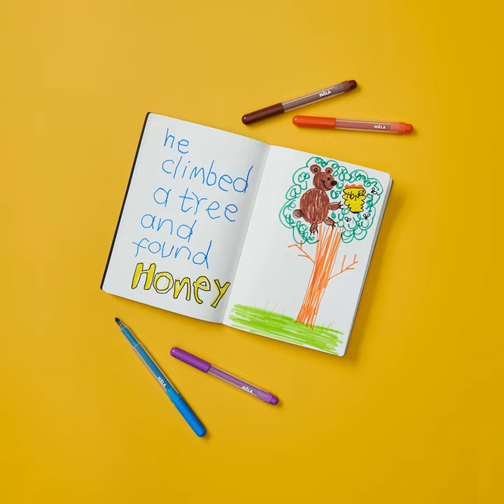Home-ventures - Write and illustrate a story book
Your kids will love creating their own storybook which you can read to them at night.

What you’ll need:
FULLFOLJA Notebook
MÅLA Pen

How to make it:
1. Think of a story, be as wild and imaginative as possible.
2. Start writing and drawing it.
3. Bravo! You’re done.